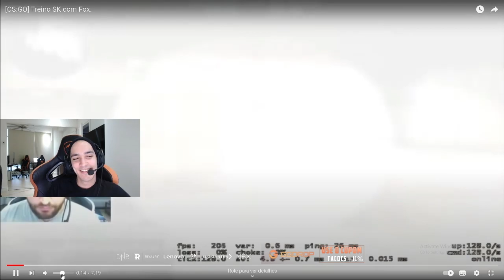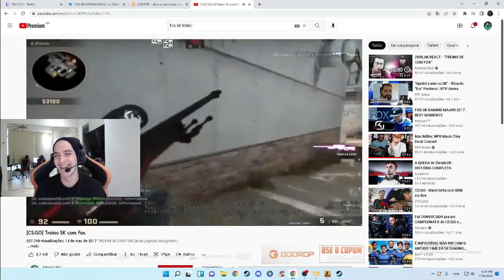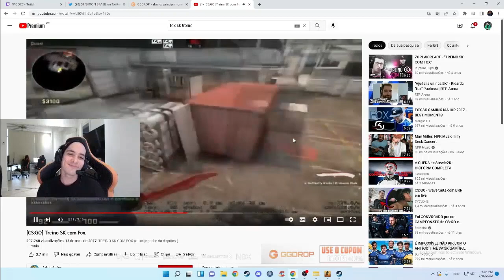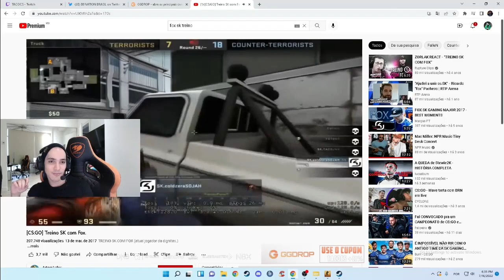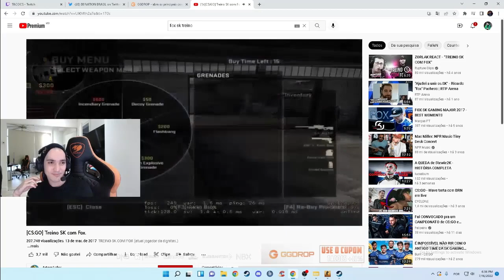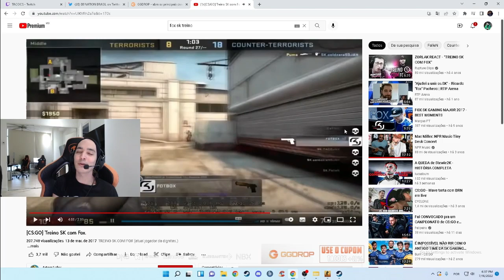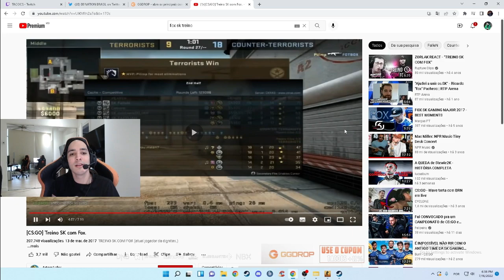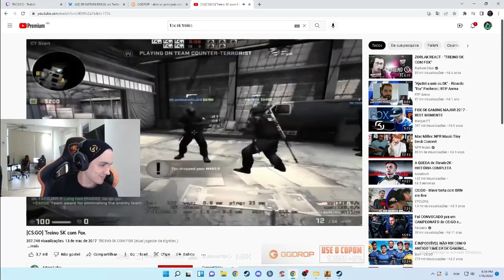TACO MORRENDO DE RIR REAGINDO AO TREINO DA SK COM FOX